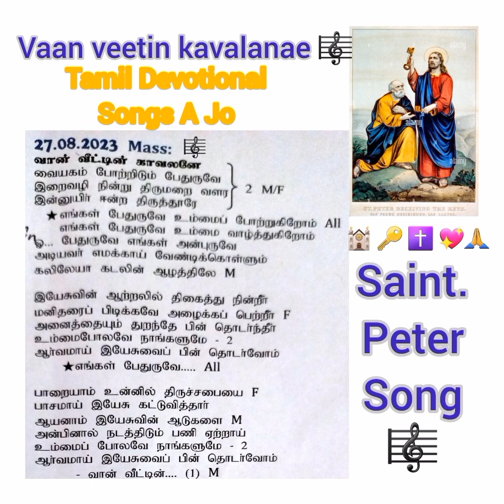27Aug23 Full Mass Varugai🕊Kanikai Thiruvirundhu St.Peter🎼@Nisha-lk2go@tamildevotionalsongs-ajo3314